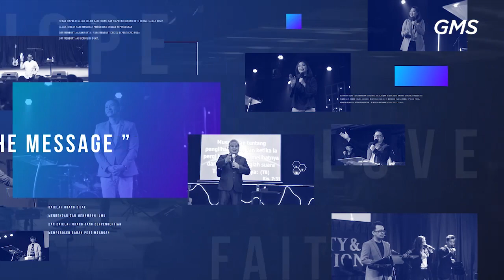GMS SOLO - SEPAKAT AOG SDR ARIEL GIOVANNI